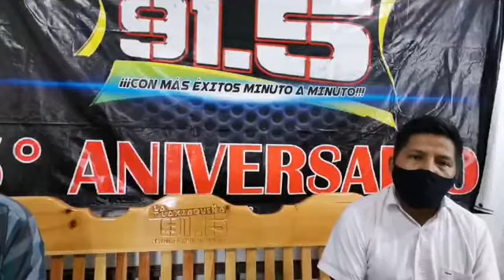Autoridad de San José Xochixtlan denuncia al municipio de San Martín Itunyoso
Autoridad de San José Xochixtlan denuncia al municipio de San Martín Itunyoso, por incumplimiento de la, sentencia de la Sala de Justicia Indígena, del Tribunal Superior de Justicia del estado de Oaxaca, donde le ordena entregar directamente recursos de todos los ramos a esta Agencia Municipal 22 agosto